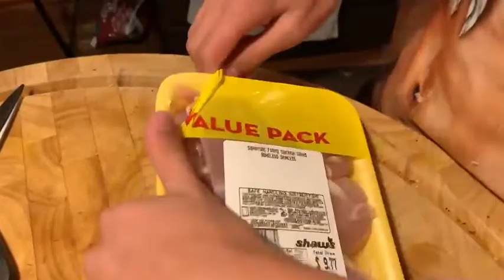HI7 Tacos by Luca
Luca's taco cooking video for the Street Food Project.